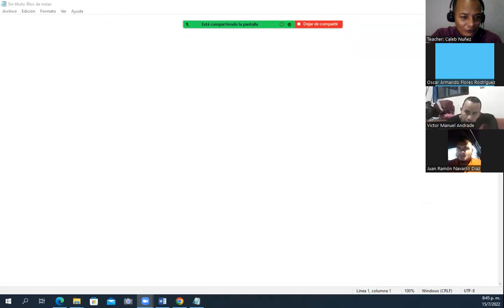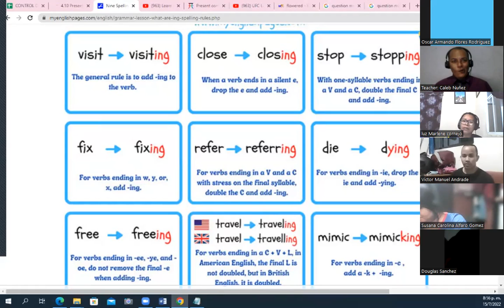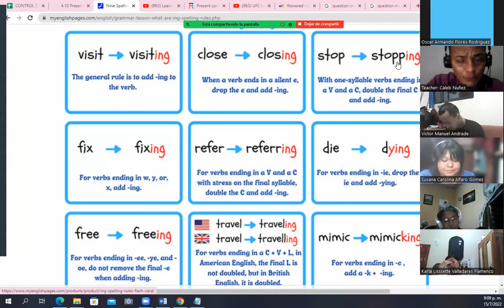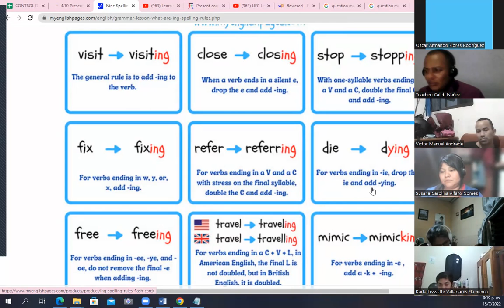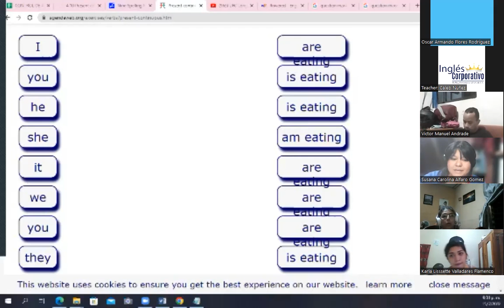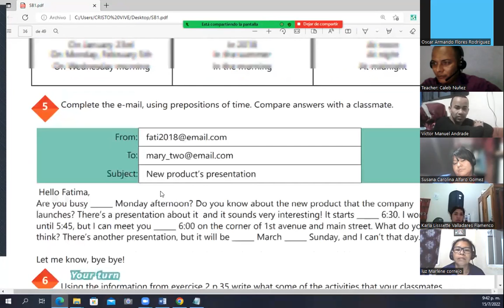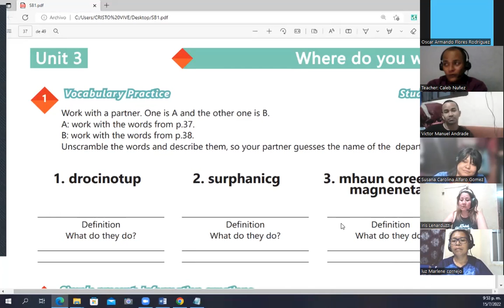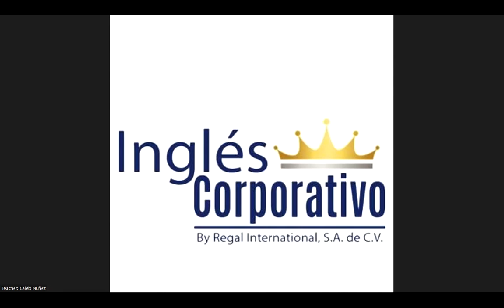Ingles Corporativo - July 15th 2022 -Vocabulary practice